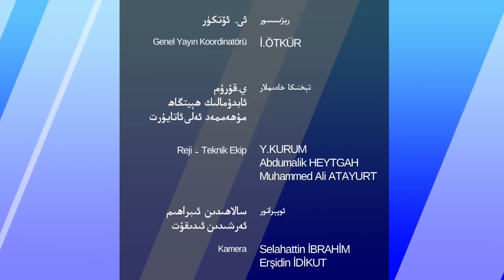ھەپتىلىك مۇھىم خەۋەرلەر 2022-02-27، خىتاينىڭ جېنىغا تەگكەن سوئال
Heptilik Muhim Xewerler 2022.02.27 / Xitayning Jénigha Tegken So'al